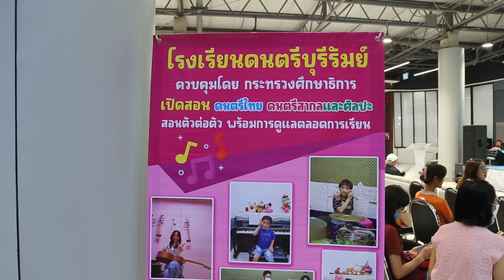โรงเรียนดนตรีบุรีรัมย์ซัมเมอร์คอร์สโชว์67 Ep.1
โรงเรียนดนตรีบุรีรัมย์ซัมเมอร์คอร์สโชว์67
การแสดงดนตรีของนักเรียนโรงเรียนดนตรีบุรีรัมย์ซัมเมอร์คอร์ส
ชมการแสดงดนตรีความสามารถของเด็กๆ พิธีเปิดงาน พิธีมอบใบเกียรติบัตร
1 พฤษภาคม 2567 ณ ห้างโรบินสันบุรีรัมย์